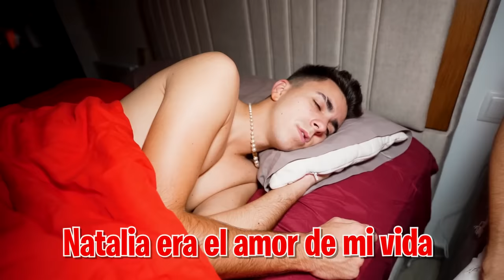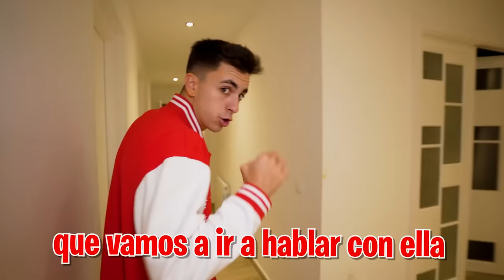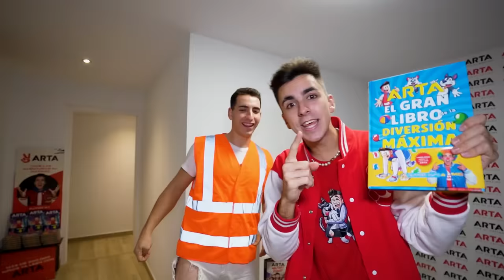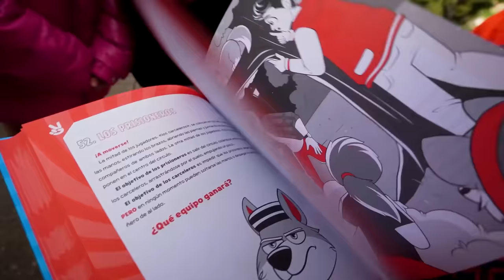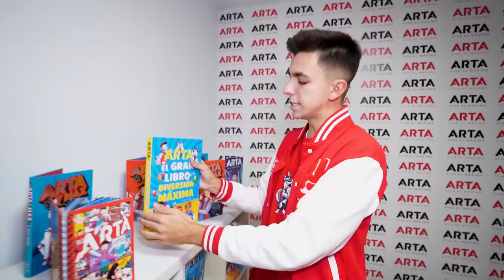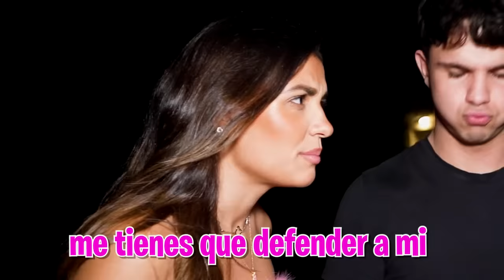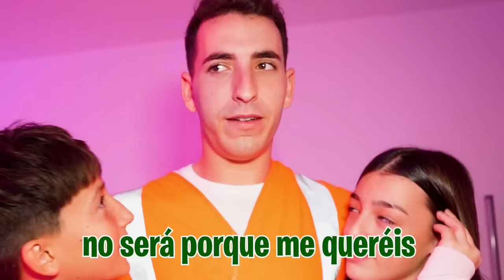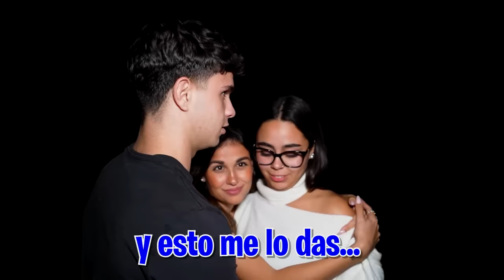EL EXNOVIO DE MI NOVIA SE CUELA EN CASA...*no creerás como acaba!*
El ex de mi novia ha decidido venir hasta casa para conocer a los niños pero al hacer eso no sabe la que le esperaba...